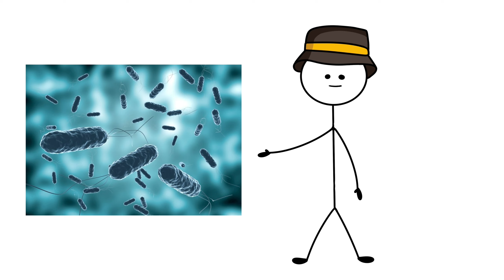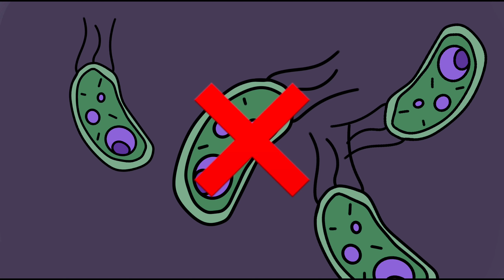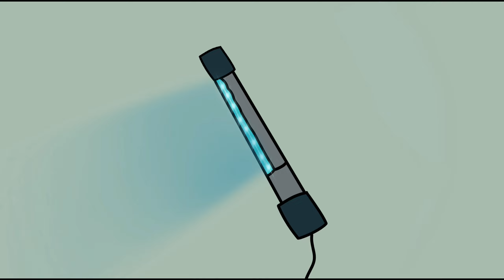De*dli*st Pandemics in History and the Crazy 'Cures' They Inspired